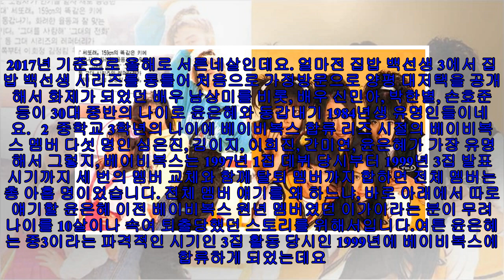대화가 필요한 개냥 윤은혜 합류 화제! 나이를 10살이나 속여 퇴출당한 베이비복스 멤버 이가이 황당 해프닝 무엇?